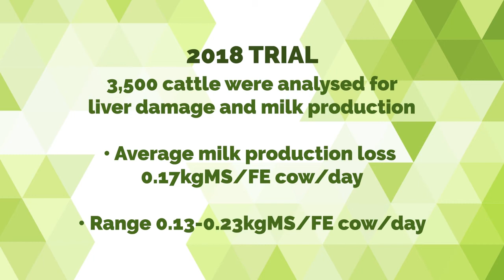Part 1 - Facial Eczema in Dairy Catlle. Let's start thinking about it